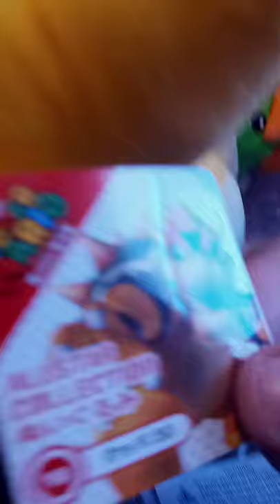Little Buddy USA Super mario Bowser and Also a Bowser Junior Plush Unboxing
I Got a A Little Bag Pack that's cool right